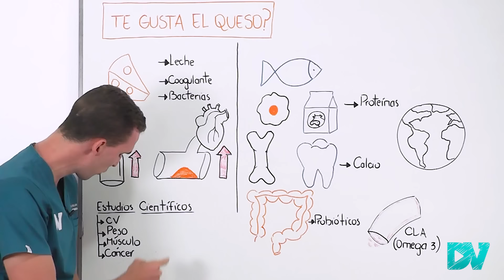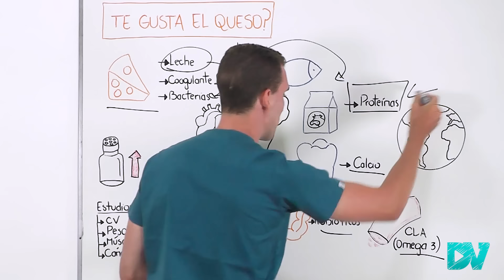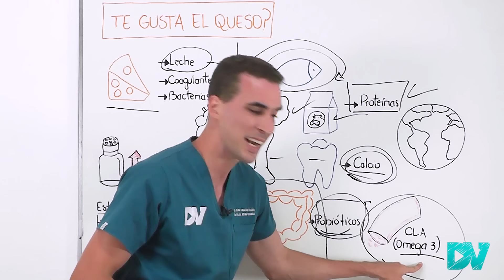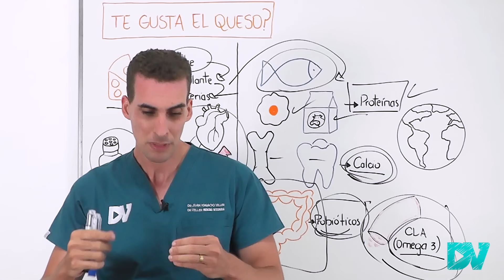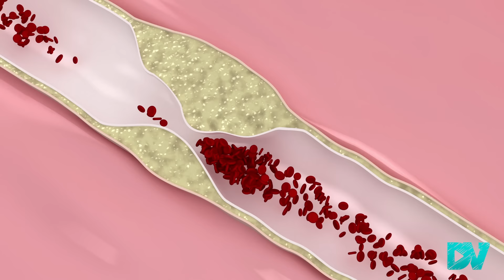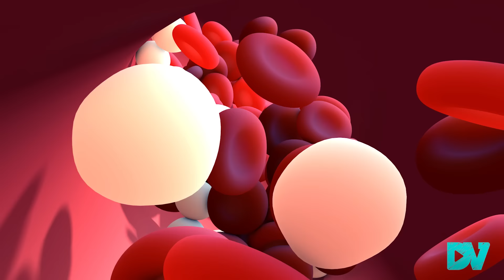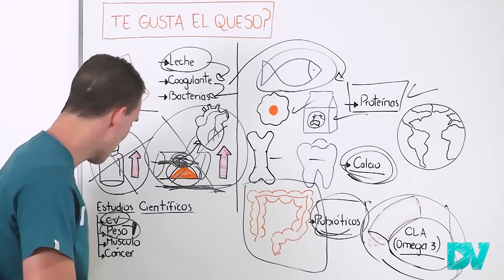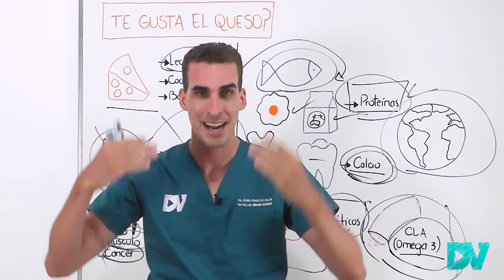¡Por TODAS estas RAZONES DEBES COMER QUESO! IMPRESIONANTE y SALUDABLE ALIMENTO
¿El queso engorda o ayuda a perder peso? ¿Puede el queso aumentar el colesterol malo en tus vasos sanguíneos?. El queso es uno de los mejores alimentos del mundo por su aporte de calcio un mineral fundamental para los huesos, dientes y algunas hormonas y por sus proteínas con un altisimo valor biológico (aminoácidos escenciales).

Aquí te contamos desde como se produce el queso hasta como actúa en tu organismo y en tu salud, también te explicamos los estudios científicos sobre el queso llevado a cabo en humanos.

Capitulos:
00:00 El queso NO ES MALO ¡Te Mintieron!
01:16 Asi se forman los increibles nutrientes del queso
02:00 Las mejores proteinas del mundo (Aminoacidos Esenciales)
03:21 Cuida tus Huesos, dientes y coagulacion gracias al Calcio
04:14 Salud intestinal y Probioticos del Queso
05:20 ¡Cuida tu Corazon!: Estas son las grasas buenas del queso (omega 3)
06:50 ¡El queso NO es malo! Pero tiene mucho sodio
08:12 ¿Las grasas malas de este alimento son realmente malas?
10:05  Beneficios para las arterias, el cerebro y el Corazon ¡Aquí Evidencia Cientifica!
12:08  El queso te ayuda a adelgazar o te engordara?
13:20  Proteinas ideales para tus musculos
14:10 Cancer de Prostata, colon y vejiga
14:50 ¡Cuidado! Los lácteos destruyen al mundo